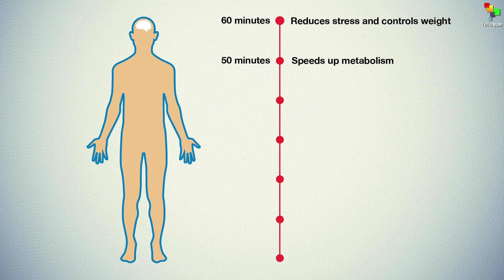The World on Bike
More and more countries are promoting the use bicycles as an evironmental friendly, low cost and healthy means of transportation. By 2025 is expected that 2.1 billion people in the world use bikes as a means of transportation